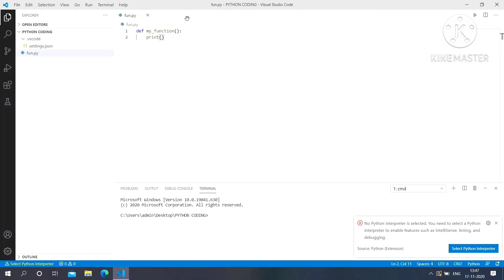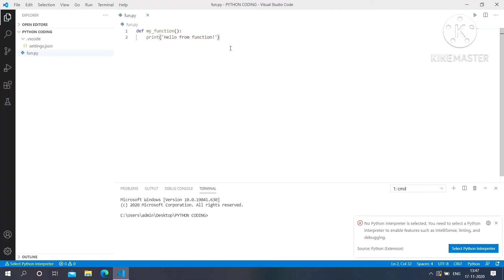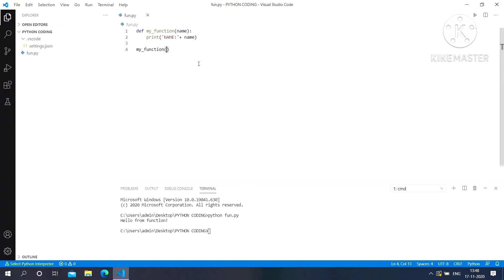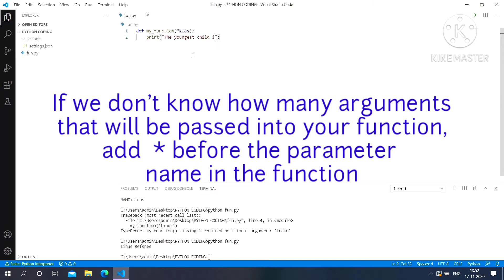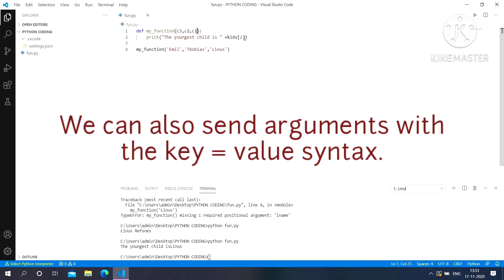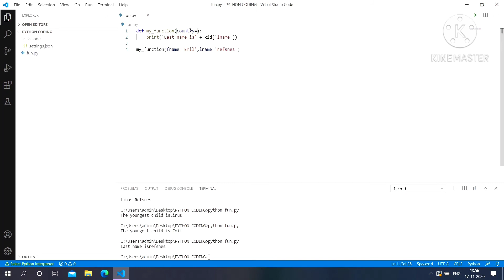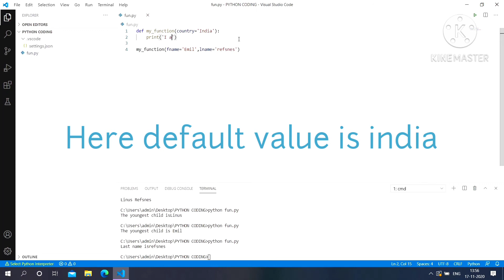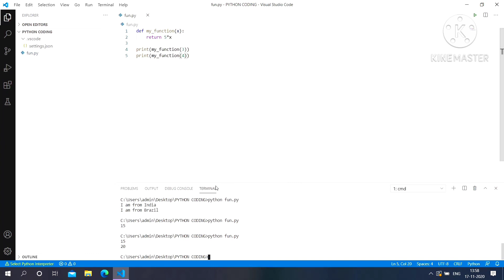Function in Python | Arbitrary , Keyword & Arbitrary Keyword Argument in Python #9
Hey guys, welcome to my u tube channel😊.

In this video we are going to learn about function in python and Arbitrary , Keyword & Arbitrary Keyword Argument in Python.